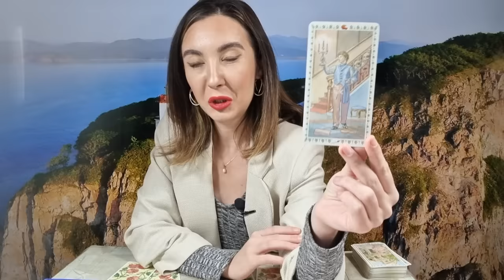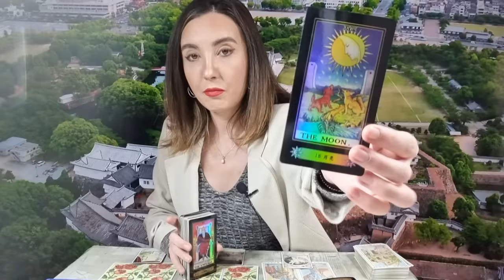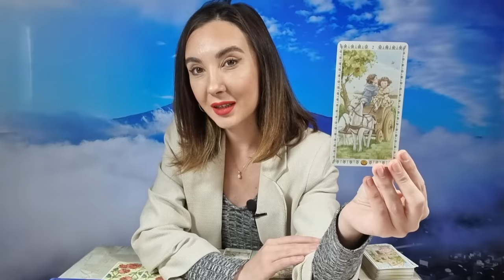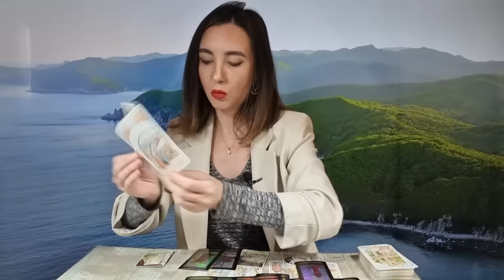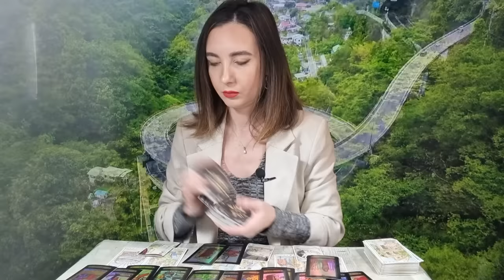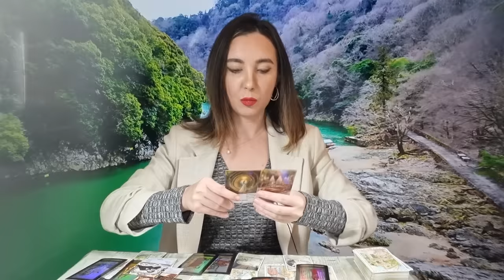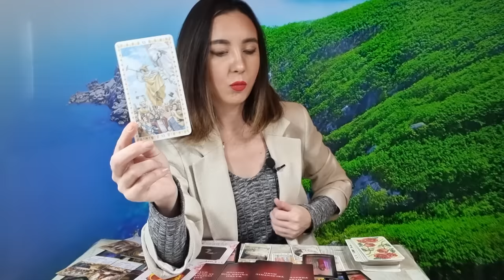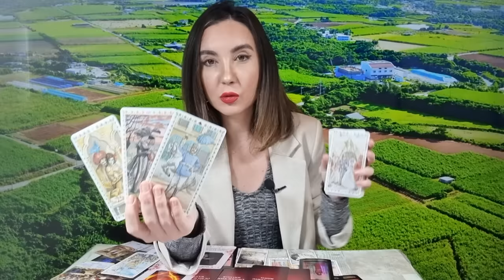𝗔𝗦̦𝗧𝗘𝗣𝗧𝗔𝗥𝗘𝗔 𝗜𝗔 𝗦𝗙𝗔̂𝗥𝗦̦𝗜𝗧! 🧚‍♀️ 𝗦𝗘 𝗜𝗔 𝗗𝗘𝗖𝗜𝗭𝗜𝗔 𝗙𝗜𝗡𝗔𝗟𝗔̆ 𝗦̦𝗜 𝗧𝗘 𝗘𝗟𝗜𝗕𝗘𝗥𝗘𝗭𝗜 𝗗𝗘 𝗧𝗢𝗧! 😯